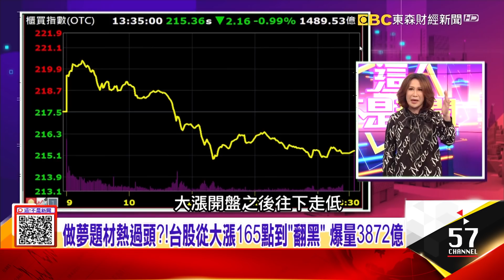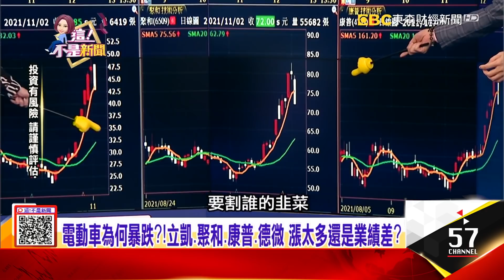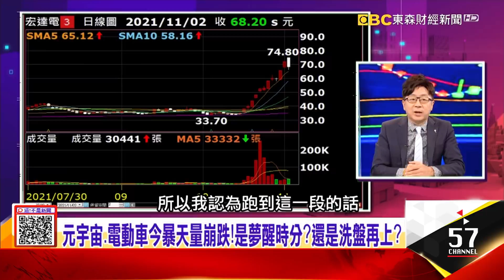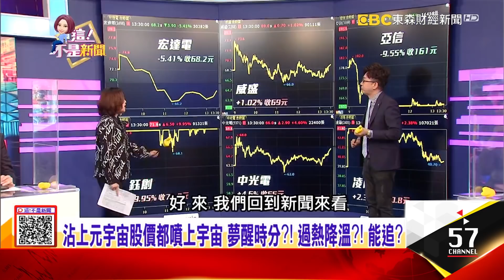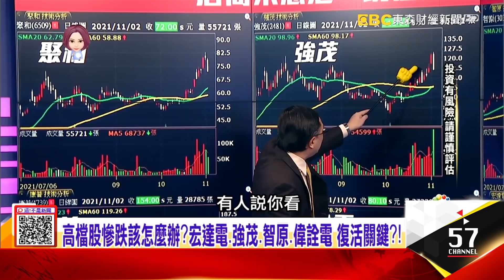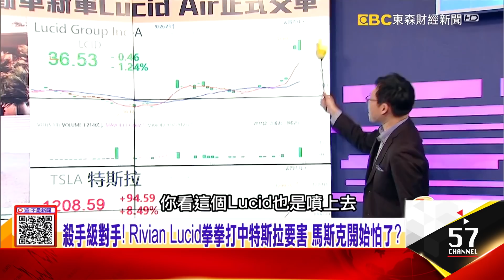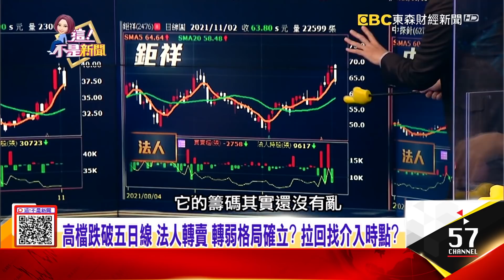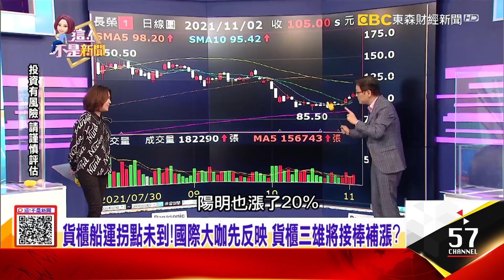狂人馬斯克喊水會結凍電動車、元宇宙、低軌衛星誰主流？人人都要搶元宇宙！蘋果明年推最貴MR韓國組國家隊打群架！好業績被遺忘？世界法說報喜、聯電回神半導體大反撲！-【這！不是新聞 股市篇】20211102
00:00 元宇宙還會強嗎？看2016年VR元年出貨不如預期…現指望蘋果？
03:27 少年股神又來了？中小股主力割韭菜 飆股天量長黑…有救嗎？
16:20 外資低接高賣？！買航空、旺宏、太陽能 續賣面板、航運、聯電
19:52 沾上元宇宙股價都噴上宇宙 夢醒時分？！ 過熱降溫？！ 能追？
31:49 特斯拉再飆漲 突破1200大關！ 電動車熱過頭？！低軌衛星接棒？！
35:30 元宇宙神到馬斯克也會寫中文！ 七步詩嗆柴犬讓狗狗釜中泣？
42:00 美工程師嫌工時長超血汗 台積電靠24小時研發站上世界第一
44:50 避開航空業破產潮 華航貨運衝進全球前五大的秘密武器！？

來賓：儲祥生、封開平、蔡明彰、謝晨彥、林昌興、蔡正華